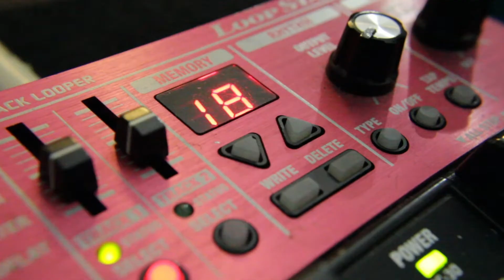Adam Tobias - W I T C H D O C T O R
2018 brings weird weather and new music. Enjoy!

Recorded, mixed, shot and edited by Adam Tobias at Tactic Creative Studios